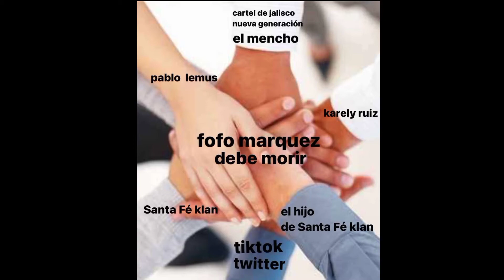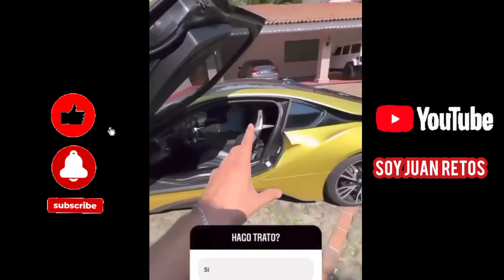Fofo Márquez 😳 AMENAZADO❗ en Guadalajara Por Cerrar Puente.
el influencer fofo Márquez cierra una calle en Guadalajara  y es amenazado de muerte por la cartelera de Jalisco y posiblemente lo metan a la cárcel.

cerro el puente para grabar un vídeo en tiktok